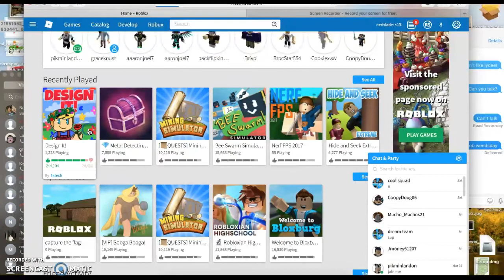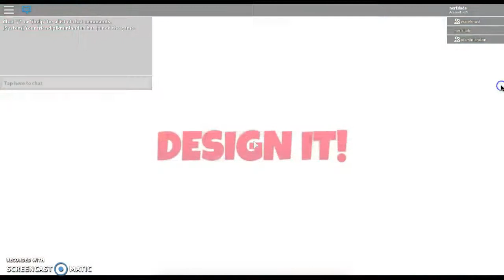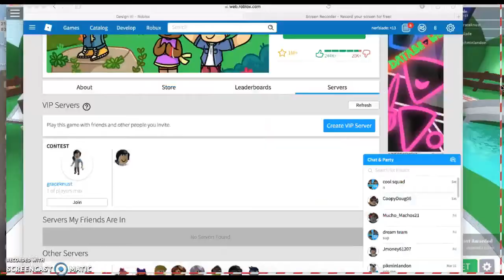IM A FASION MODLE